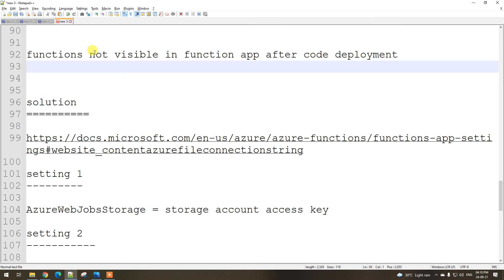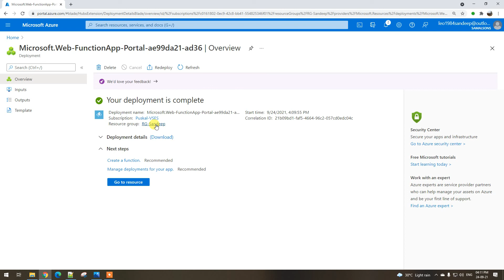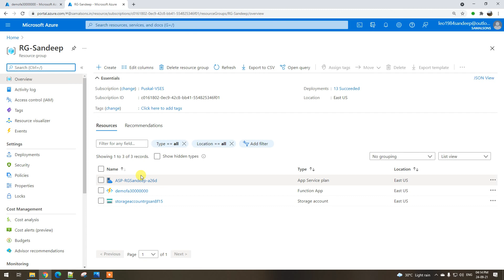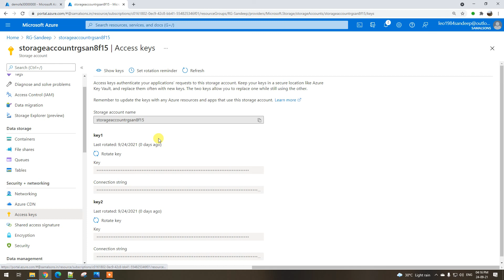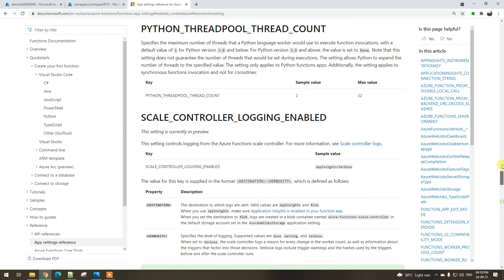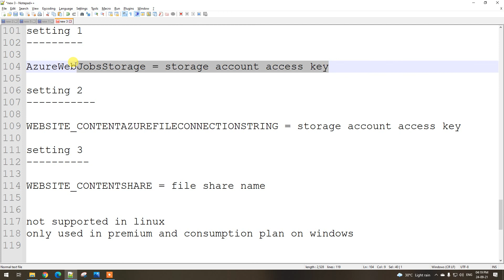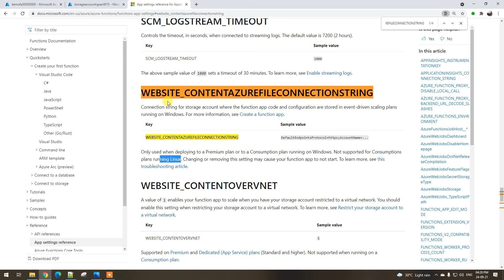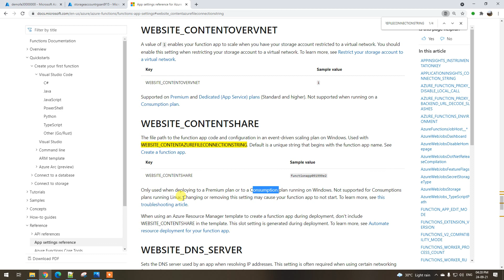Lec-217 Azure in Hindi - Troubleshooting Tips - Unable To See Functions in Azure Function App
Lec-217 Azure in Hindi - Troubleshooting Tips - Unable To See Functions in Function App After Deployment

This video series about the latest azure videos containing course az 103, az 104, az 303, az 304 and all Azure related.